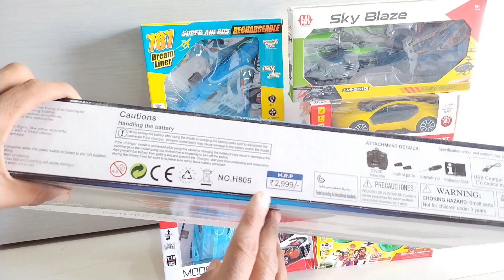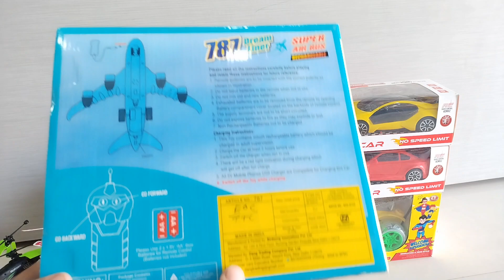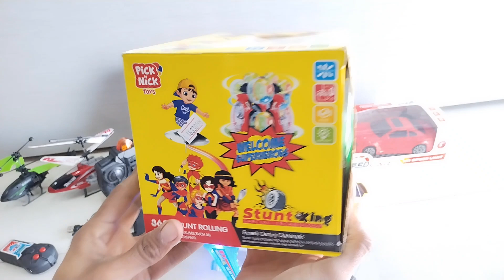unboxing RC helicopter | RC remote control car | rc air bus | tasting video review.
aaj ki is video mein ham batane Wale Hain RC helicopter RC car RC remote control RC air bus unboxing video review easy to use.